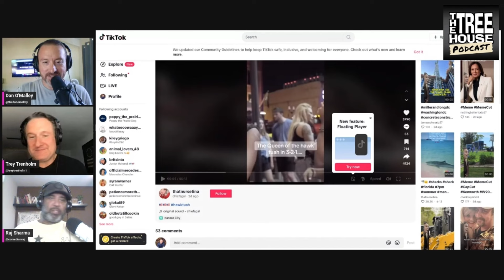An Exciting Treehouse Announcement!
We're getting back to our roots.